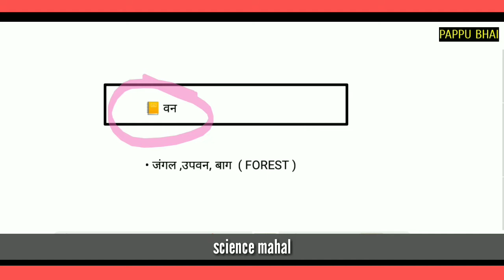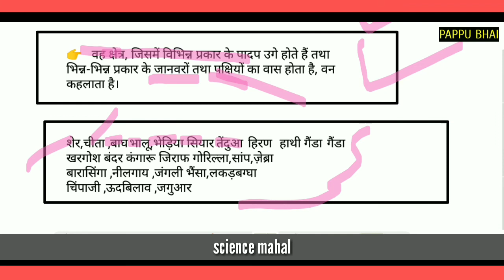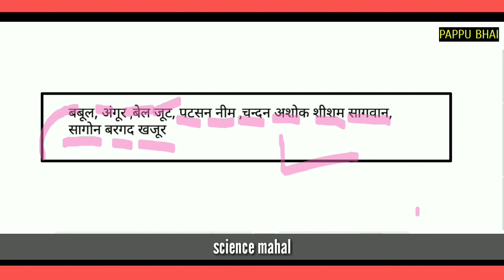वन किसे कहते हैं | jangal kise kahte hain | pappu bhai | what is forest | van kya hai |definition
van kise kahte hain | jangal kise kahte hain | pappu bhai | what is forest | van kya hai |definition

about video
1.van kise kahte hain
2.| jangal kise kahte hain |
3. pappu bhai |
4. what is forest |
5.van kya hai |definition
science model
van kise kahte hain by science model
6. forest kise kahte hain by science model
7. science model pappu
science mahal by Pappu
8.